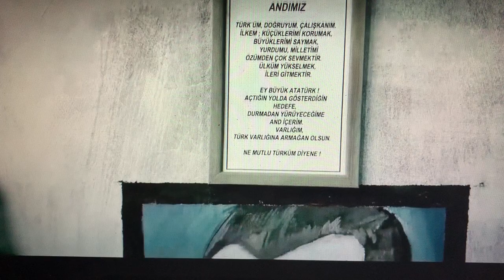14 Temmuz ( Tırmeh ) Filmi. Laz çavuş.